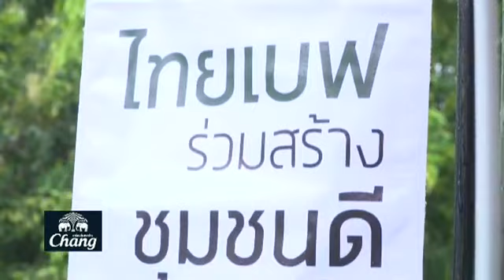ฟุตบอลไทยวาไรตี้LIVE 13.06.61